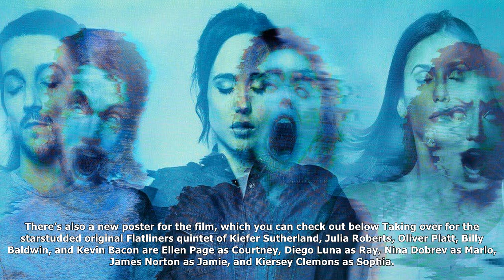MTV News - Flatliners (2017) gets a new trailer & poster